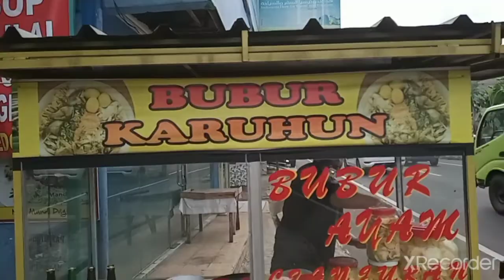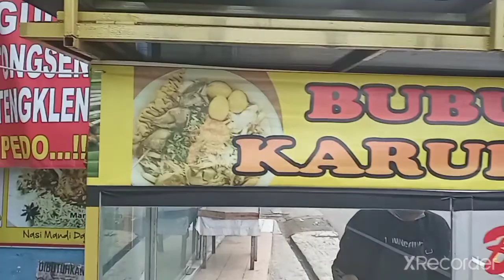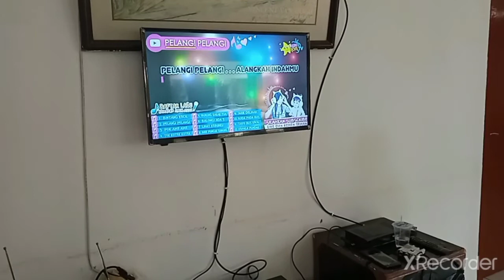Villa Evergreen Cisarua, Keluarga H. M. Soleh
Nginep dag dagkan lagi divilla daerah cisarua kawasan evergreen tgl 20 november 2021